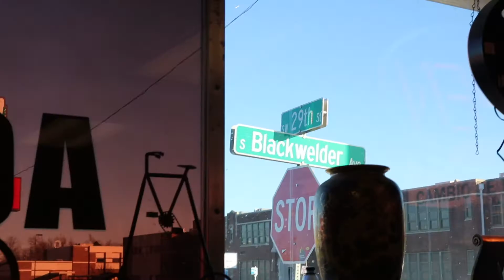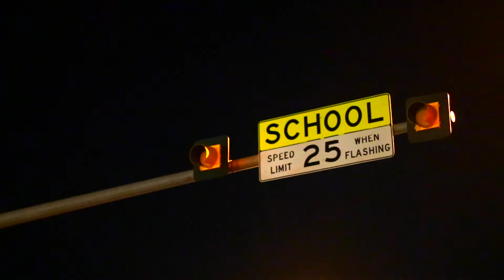Piden a conducters respetar señales de tránsito en zonas escolares